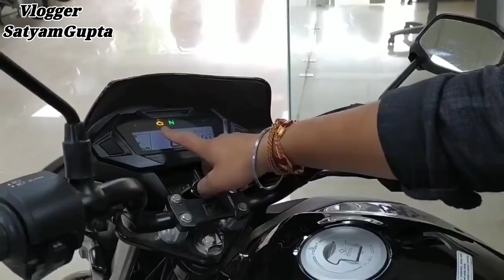2020 HONDA SP 125 BS6🔥✔️ || All Doubts Clearance ✔️|| Answer To All Questions || VloggerSatyamGupta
2020 HONDA SP 125 BS6🔥✔️ || All Doubts Clearance ✔️|| Answer To All Questions || VloggerSatyamGupta

Hello friends,

In this video I am going to tell you about All new  Honda Sp 125 Bs6 Model All Doubts Clearance With Answer SP 125 Bs6 New Features, Price?? Mileage??

10 Reason's To Buy Honda sp 125 Full Details??

Honda sp Bs6 features??

Honda sp Bs6

Honda sp most Detailed Review

Honda SP 125 Bs6 Vs Pulsar 125 Bs6 Vs Glamour bs6

Honda SP 125 And Pulsar 125 Split Seat

Glamour Bs6

Hero Glamour

so,